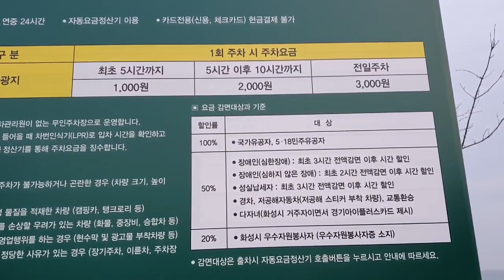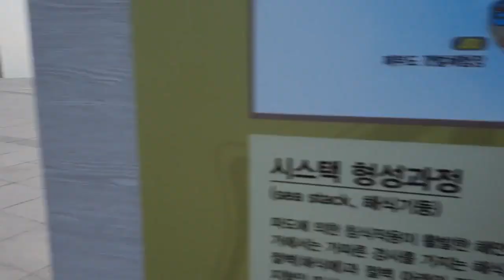[SUB] 제부도 무료차박 캠핑지 2곳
- [제부도] 무료차박캠핑 장소 2곳 다녀 왔습니다
* 하루에 두 번, ‘모세의 기적’이라 일컬어지는 바닷길이 열려 육지와 연결되는 섬이다.
  약 2㎞에 이르는 바닷길은 지금은 포장이 되어 자동차로도 갈 수 있지만
  1980년대 초까지만 해도 어른 허벅지까지 차는 뻘을 가르며 걸어 다녀야 했다고 한다.

제부도_무료차박캠핑 모세의 기적#제부도_매바위공원